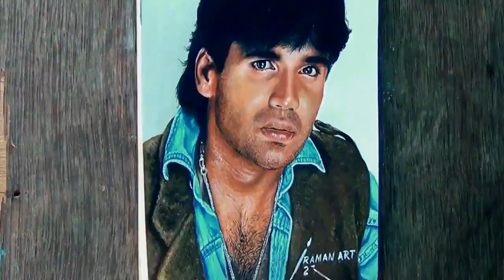New ho munda adiwasi artist 2019//RAMAN PURTY//oil colours painting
Ho munda adiwasi artist // Chaliye aj painting karte hain